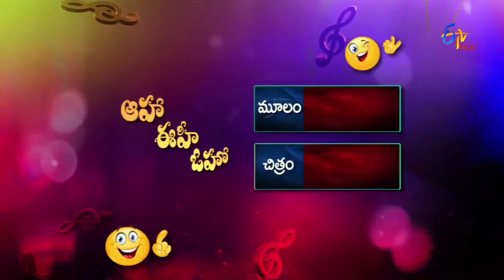Gulabi - Ee velalo Neevu Parody Song - Aaha Eehe Ooho - 1st May 2016 - ETV Plus